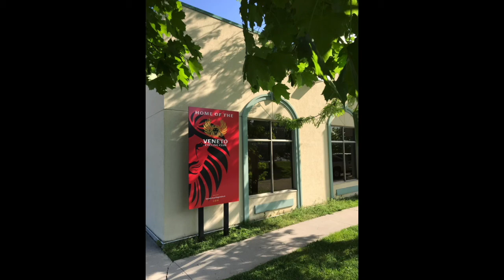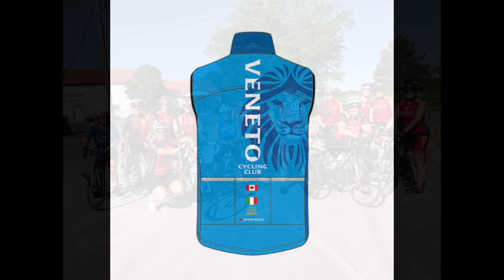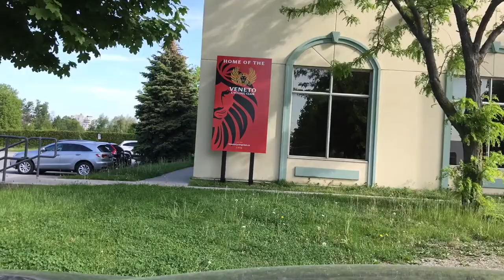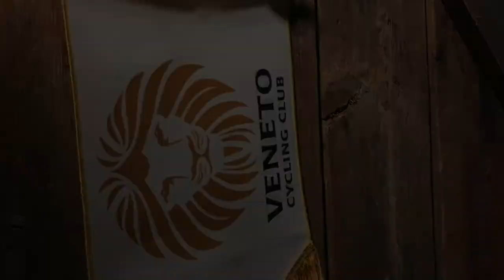Veneto Cycling Club - Images That Shape Our Club - Mazzuca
A visual overview of the Veneto Cycling Club
Toronto Ontario Canada
WE MEET - WE RIDE - WE EAT
Since 2012